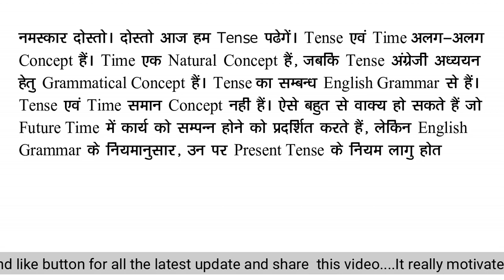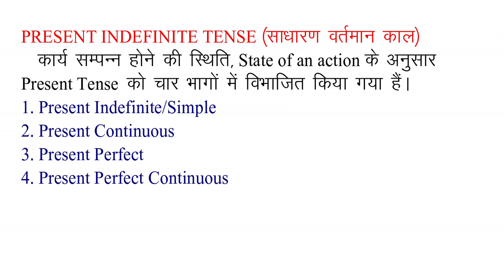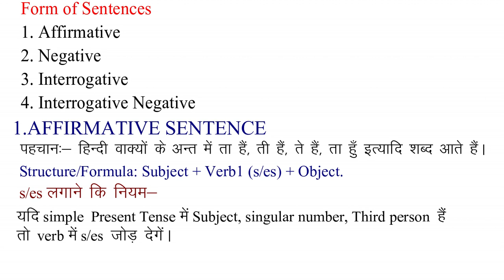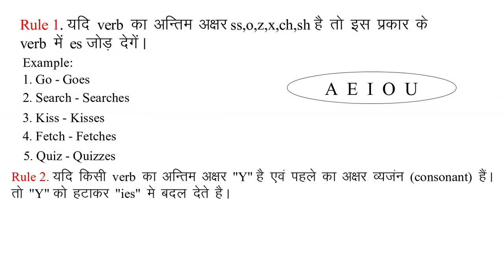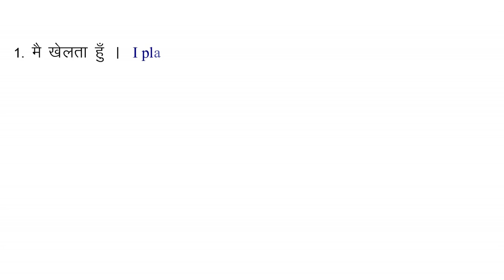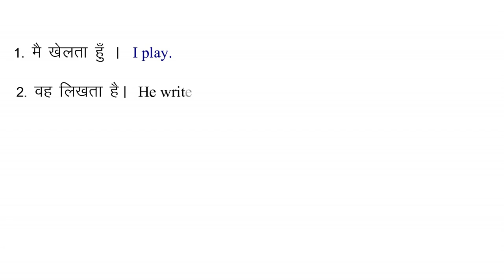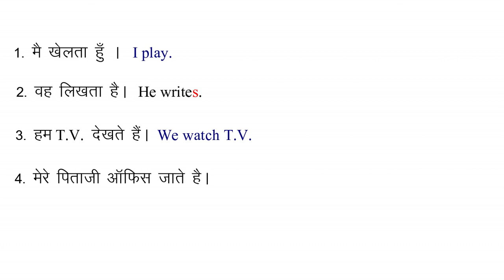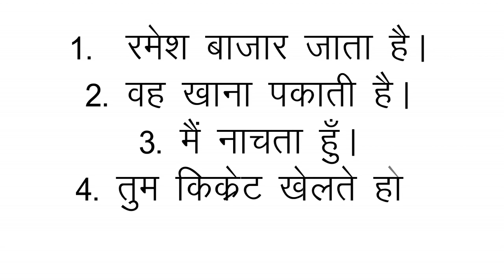tense सीखे आसान भाषा में // Basic English Grammar // Tense with example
tenses in english grammar with examples in hindi how to learn tenses easily,
how to learn tense in hindi,
how to learn past tense and present tense,
how to learn english tense without grammar rules,
how to learn tense in english grammar